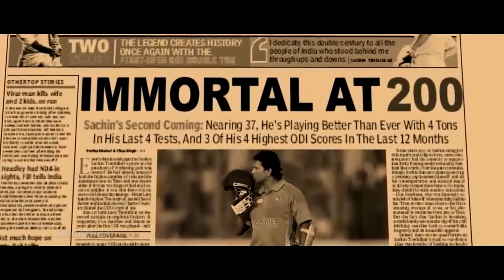Sachin A Billion Dreams | Sachin Sachin full Song HD | Sachin Athem | Sachin Tendulkar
Sachin A Billion Dreams
Directed by James Erskine
Written by James Erskine
Sivakumar Ananth
Starring
Sachin Tendulkar
Edited by Avdhesh Mohla
Production
company
200 NotOut Productions
Release date
26 May 2017
Country India
Language Hindi, Marathi, English
Box office est. ₹75.01 crore[1]
Sachin: A Billion Dreams is a 2017 Indian docudrama-biographical film directed by James Erskine and produced by Ravi Bhagchandka and Carnival Motion Pictures under 200 NotOut Productions. The film is based on the life of Indian cricketer Sachin Tendulkar.[2][3][4] The film was released on 26 May 2017.[5][6] It captures Tendulkar's cricket and personal life in substantial detail, as well as reveals few aspects of his life which have never been heard of or seen before.[7] The film is simultaneously shot in Hindi, Marathi and English.[8] Dubbed versions of the film will be released in Tamil and Telugu